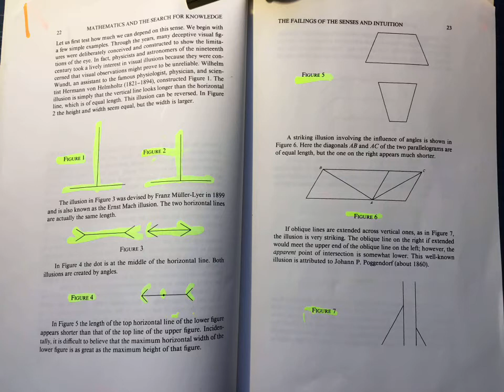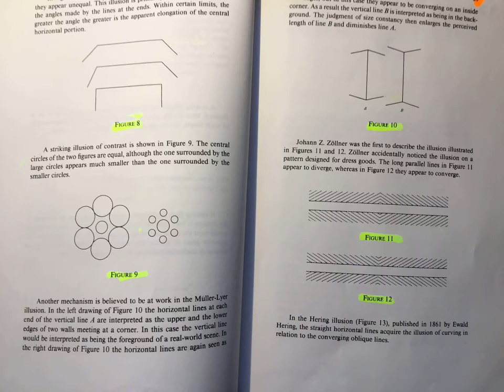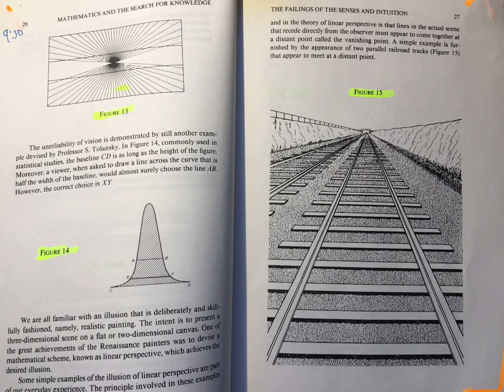The Failings of the Sences and Intuition from Morris Kline